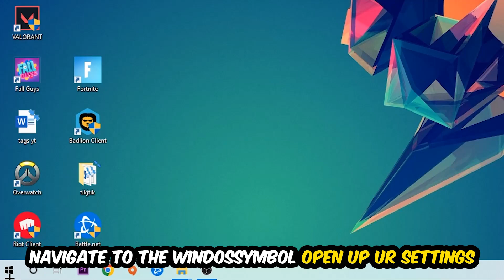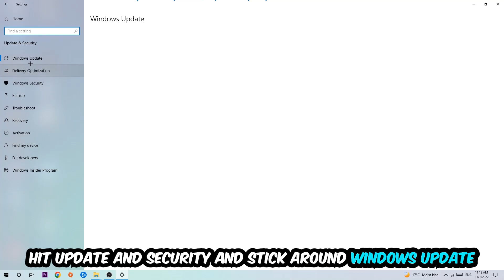Grim Dawn – How to Fix Fps Drops & Stuttering – Complete Tutorial